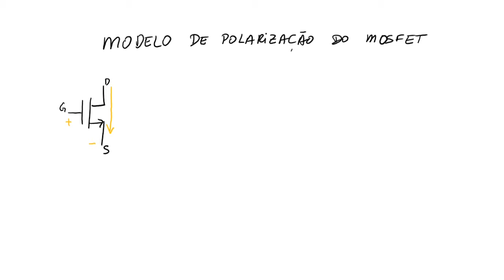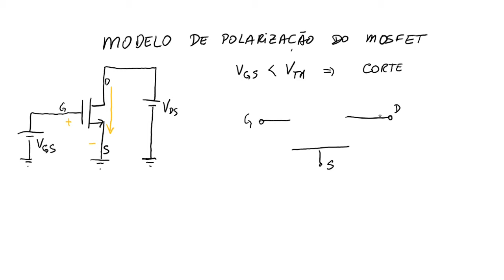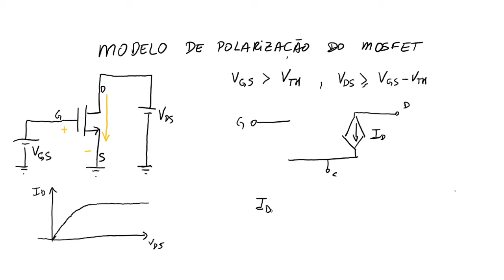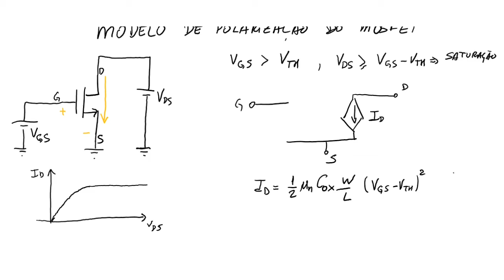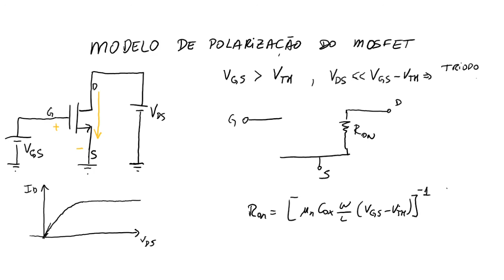Transistor de Efeito de Campo (MOSFET): O Modelo de Polarização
Como um MOSFET se comporta quando polarizado por tensões constantes? Como posso modelar este comportamento usando componentes elétricos mais simples como fontes vinculadas? É isso que veremos nesta videoaula!